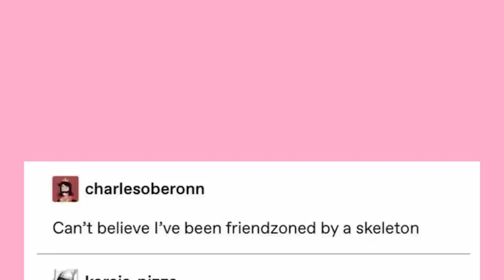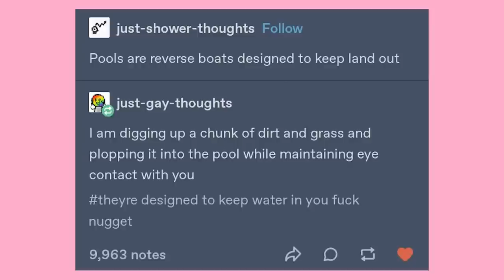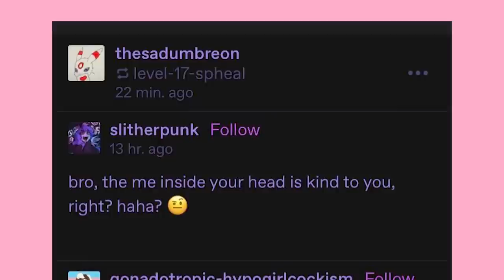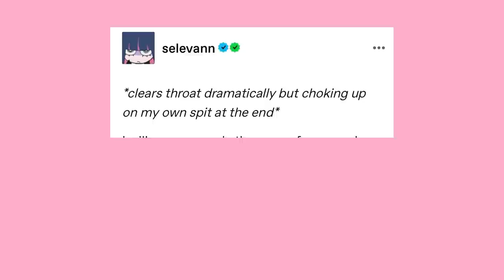The Cringemobile | Late Night Tumblr Posts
Got Stuff You'd like to Send? Send it to:
P.M. Seymour